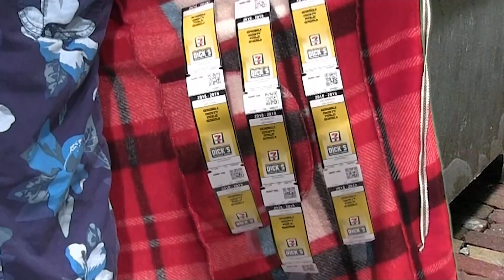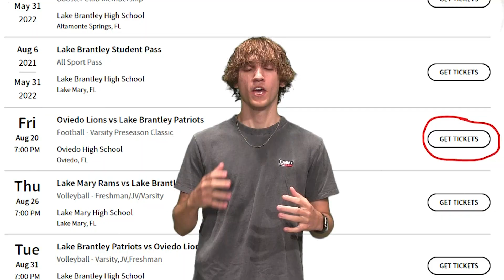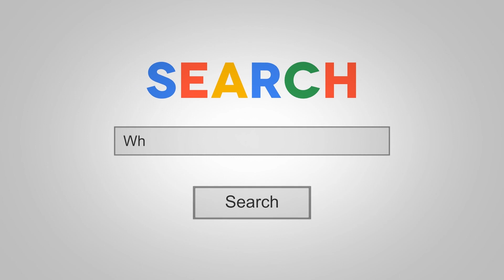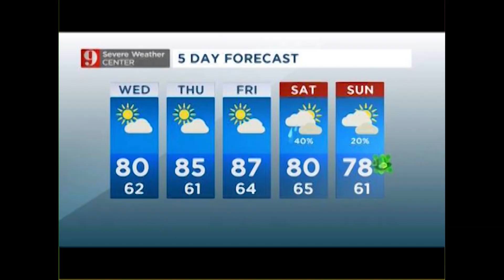LBHS Morning Show August 26 2021